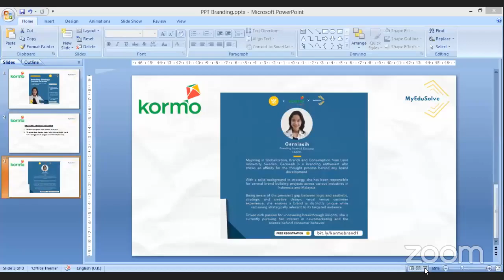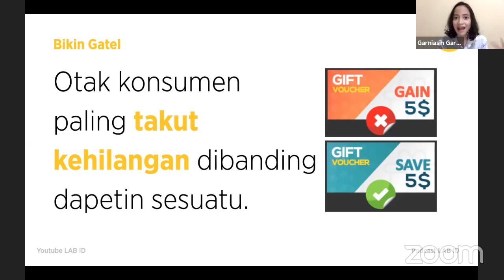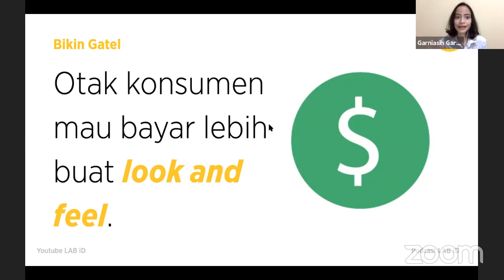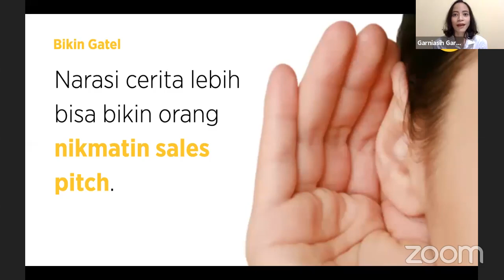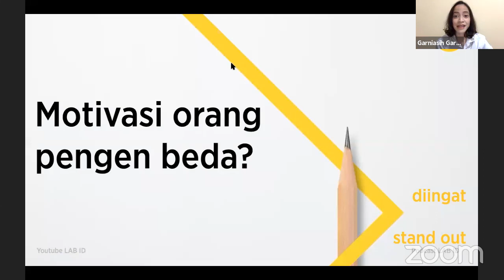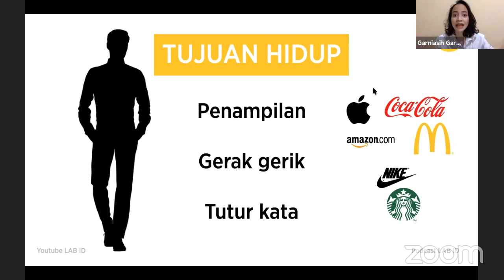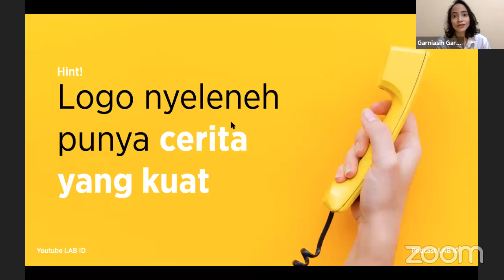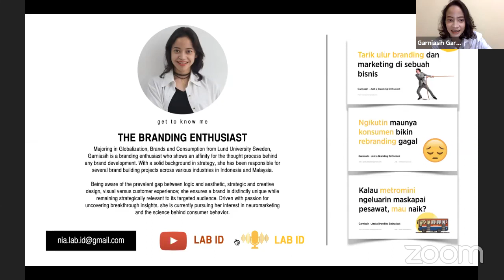Branding Strategy That Gives You an Edge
for branding insights from Garniasih!